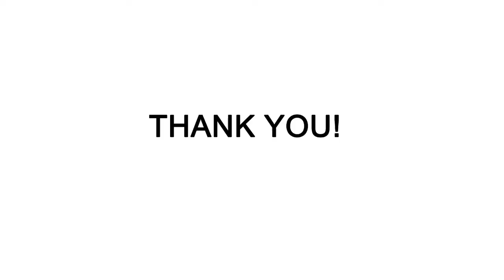Underground Style BF Squonk Mod